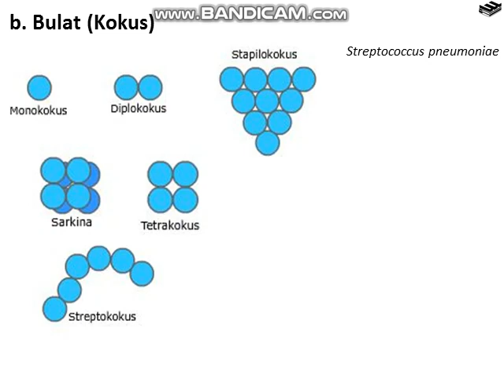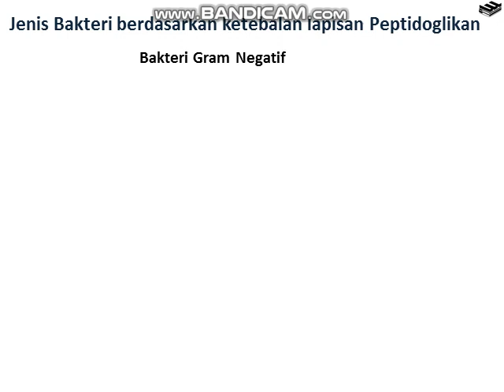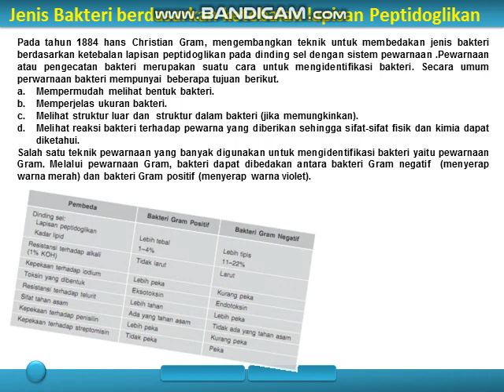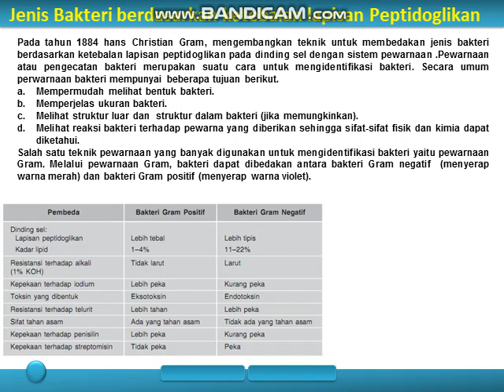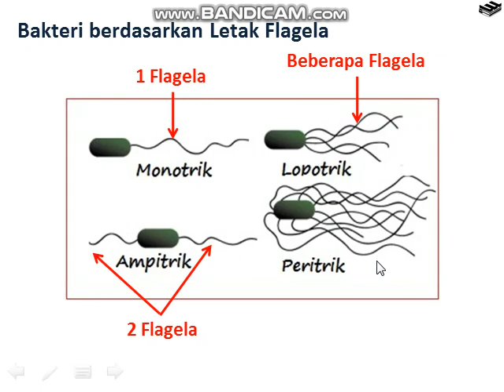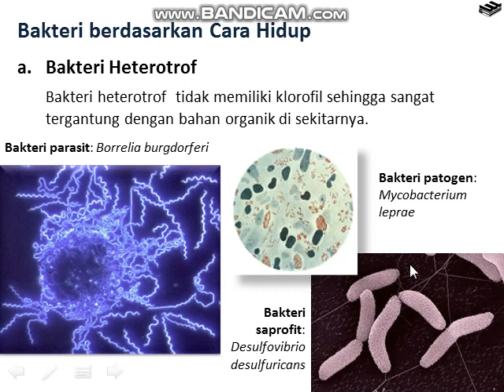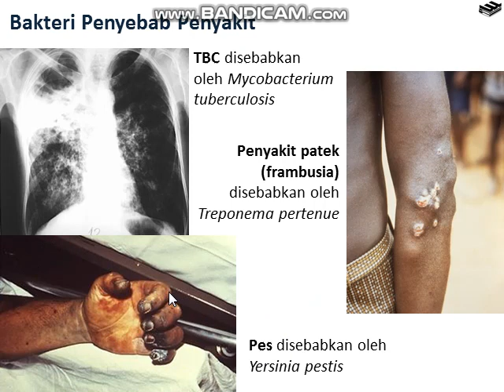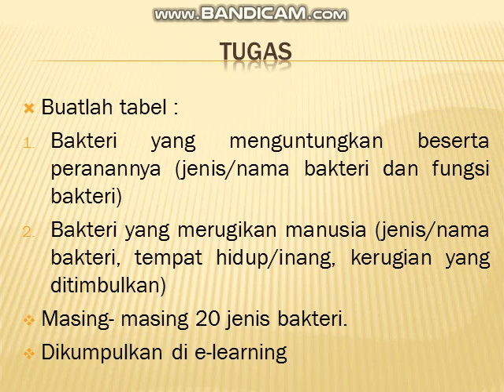EUBACTERIA PART 2